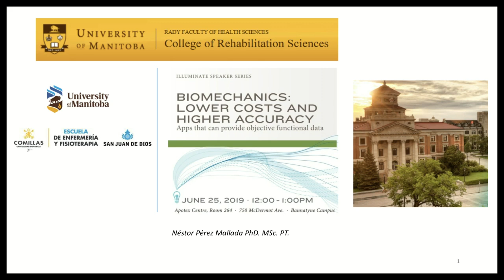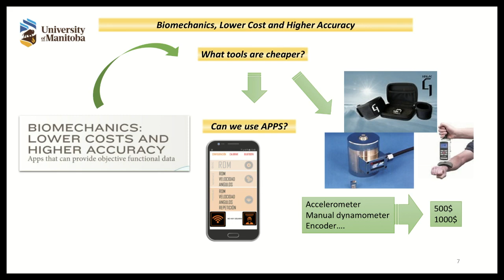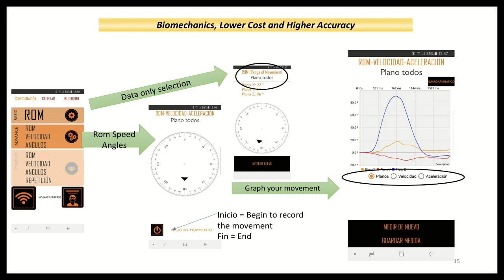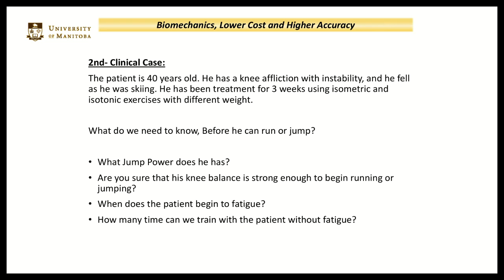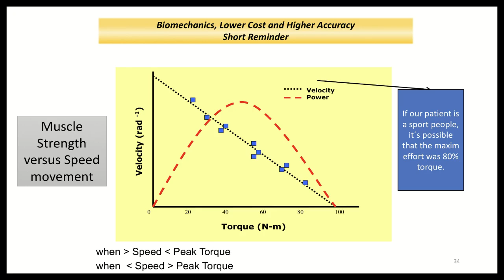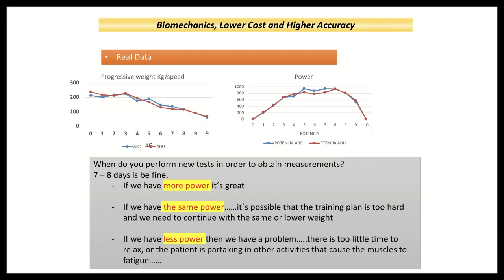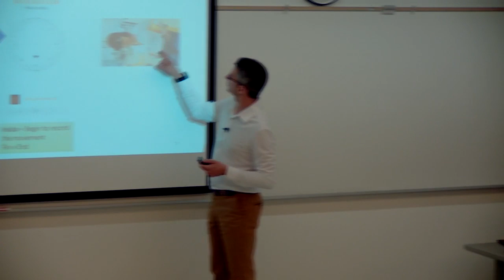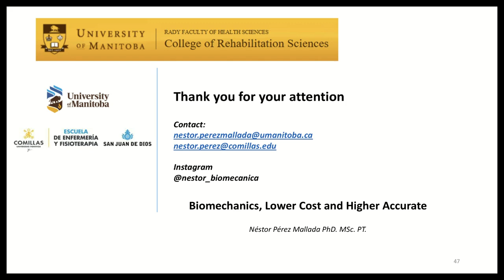Illuminate - Biomechanics: Lower costs and higher accuracy (June 25, 2019)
"Biomechanics: Lower costs and higher accuracy. Apps that can provide objective functional data"
Dr. Nestor Perez Mallada

"Mallada is a physical therapist, master in health law and doctor in biomedicine and health sciences. In 2009 he joined the San Juan de Dios University School of Nursing and Physical Therapy of the Pontifical University Comillas as head of physiotherapy studies. In 2017 he left this position to focus on research through biomechanical tools and specialized teaching activities. He is currently the technical director of the Clinical Biomechanics and Physiotherapy Research Unit. His main lines of research are clinical biomechanics and physiotherapy, instrumental biomechanics, sport physiotherapy and functional evaluation."